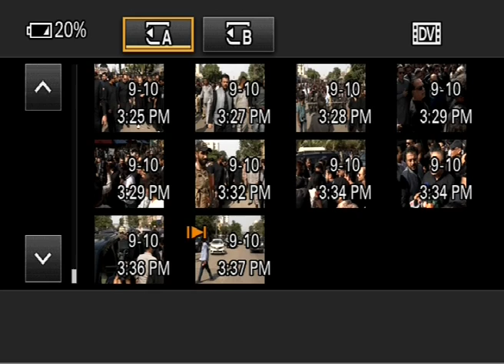IMRAN ISMAIL MEDIA TALK 10SEPT19